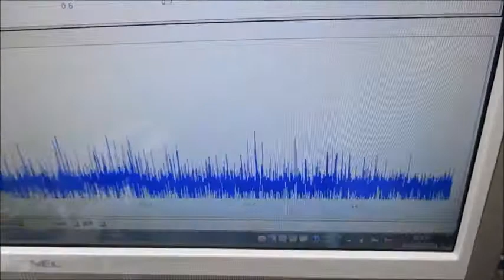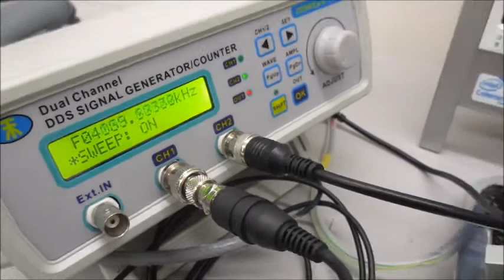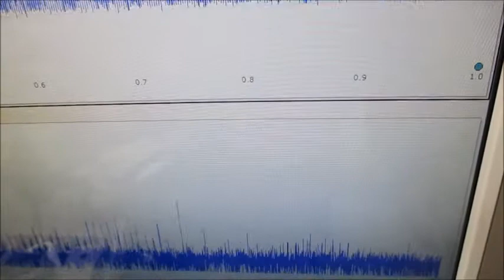超音波プローブを利用した超音波制御システム Ultrasonic-labo